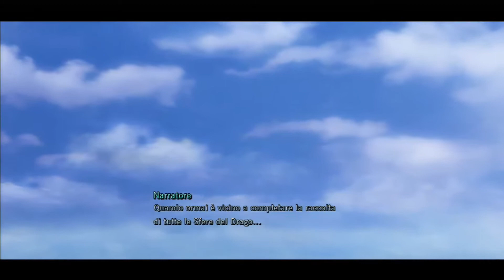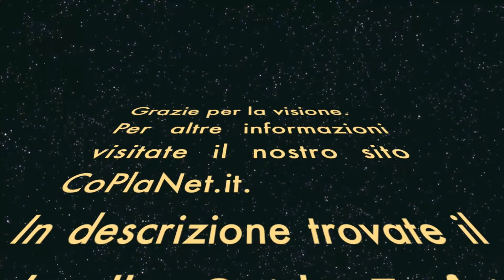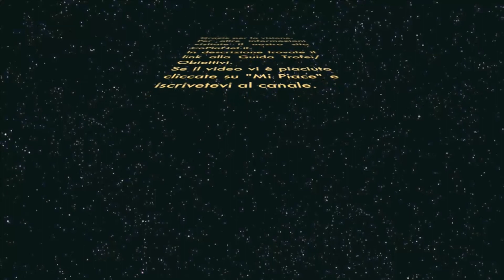Dragon Ball Z: Ultimate Tenkaichi [ITA - HD] - Walkthrough - Parte 34 "Scontro con Super Ishinlon"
Ecco a voi il walkthrough completo del gioco Dragon Ball Z: Ultimate Tenkaichi, in questo video è presente la battaglia contro Super Ishinlon nella modalità eroe.